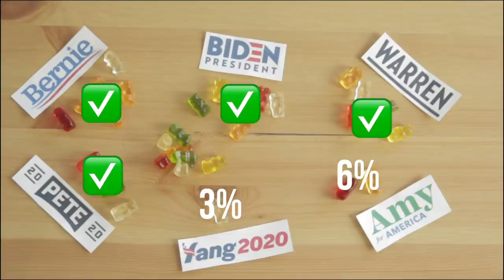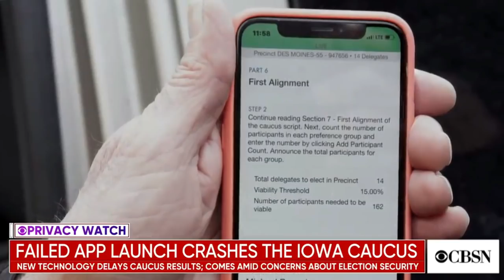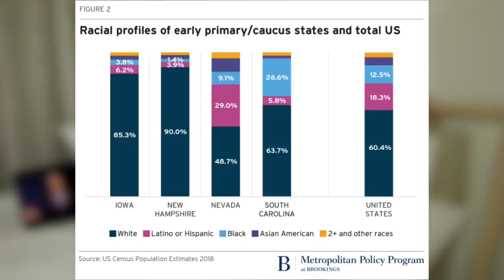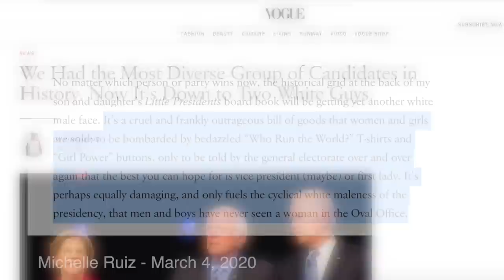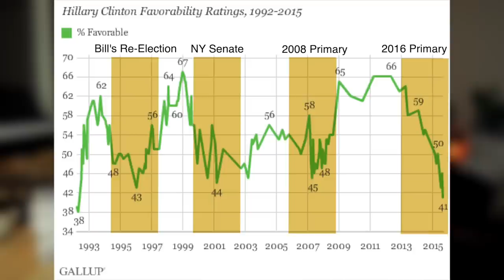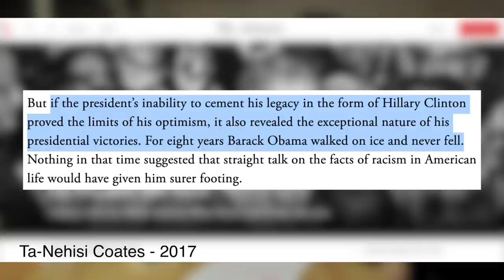Sorry, What?! -- DEMOCRATIC PRIMARY 2020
In which the US political system is ENDLESSLY fascinating to me. (Alternative title: British Boy Reacts To American High Farce)

WITH THANKS TO:
Edith Windle
AE Twigg
Mary Akemon
Hillary Clinton. Always.